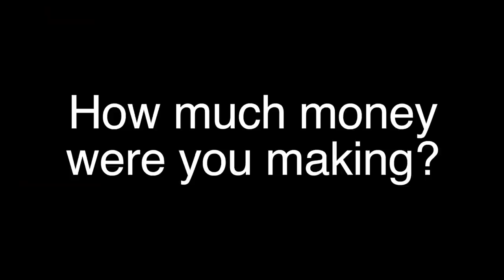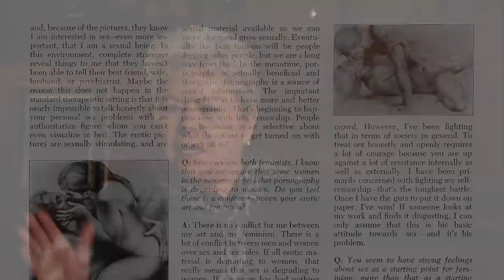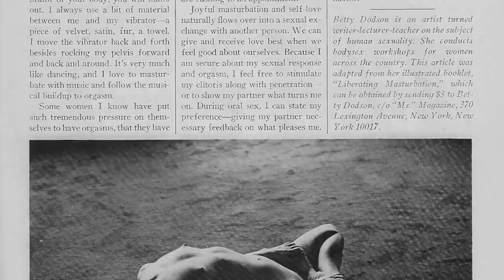My Last Interview with Betty Dodson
I boiled Betty's life down to 10 questions and recorded this interview during our Master Class series. There are a few stories I never heard before. even Betty had forgotten them. I miss her.